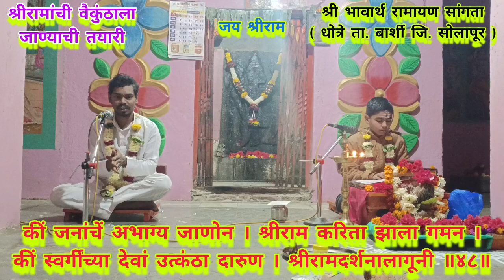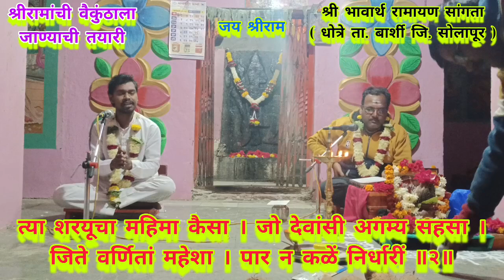श्री भावार्थ रामायण सांगता ( श्रीरामांची वैकुंठाला जाण्याची तयारी ) धोत्रे ता. बार्शी जि. सोलापूर